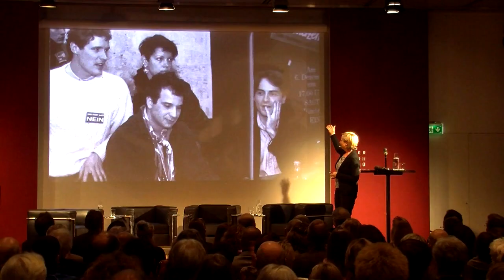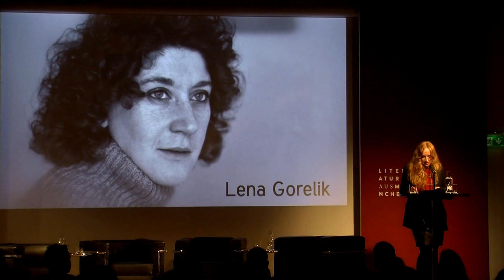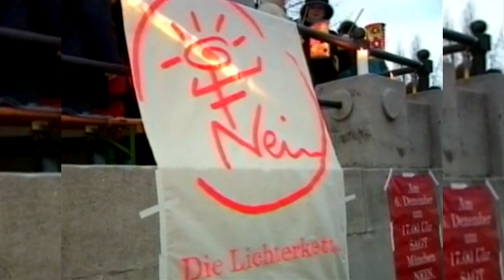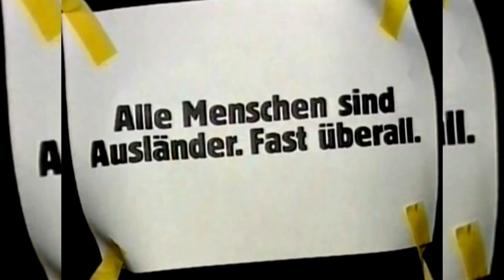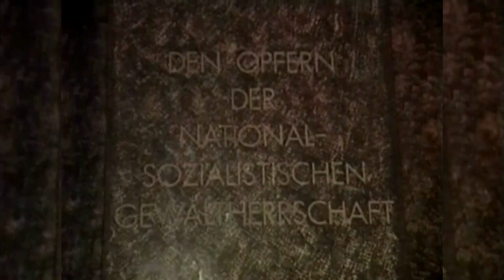25 Jahre Lichterkette im Literaturhaus München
Filmdokumentation der 25-Jahr-Feier des Vereins Lichterkette e.V.
Danke an: Marie-Luise Pfeiffer, Sascha Wolf, Jeannette Matyk, Uwe Hahn und Constantin Entertainment